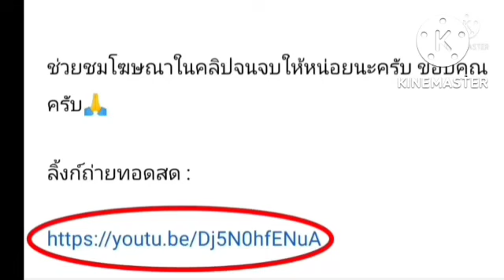ลิ้งค์ถ่ายทอดสด ⏰[21:00 น.] สเปอร์ VS ฟูแล่ม วันเสาร์ที่ 3 ก.ย.65 พรีเมียร์ลีก 🏴󠁧󠁢󠁥󠁮󠁧󠁿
สเปอร์ VS ฟูแล่ม
คืนวันเสาร์ ที่ 3 กันยายน 2565
ลิ้งค์ถ่ายทอดสด ⏰[21:00น.]
กดลิ้งค์สีน้ำเงิน